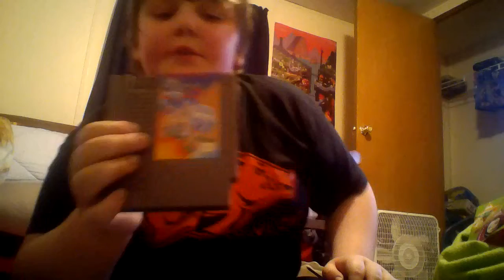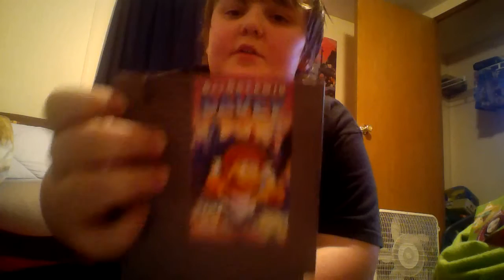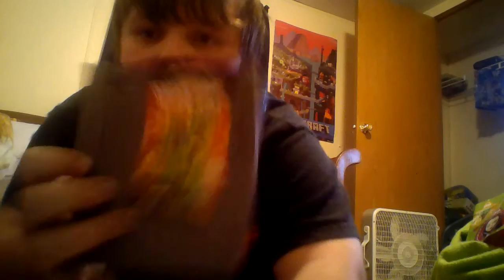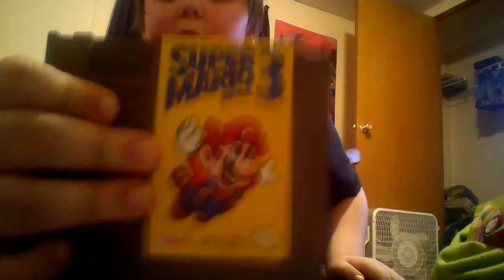My nes and snes collection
My nes and snes collection came from game x Change